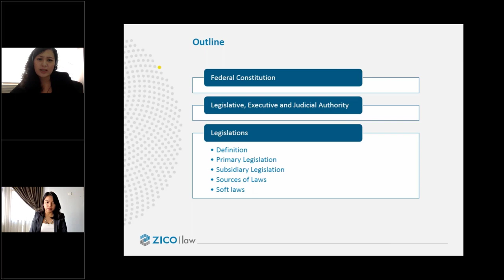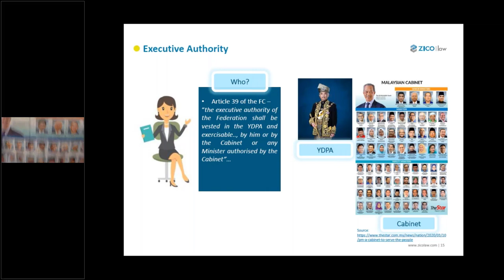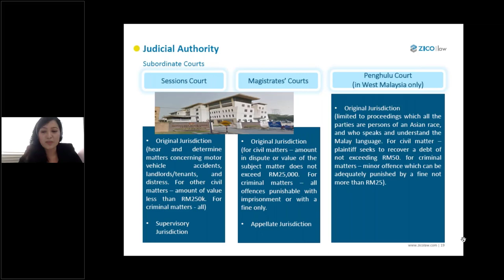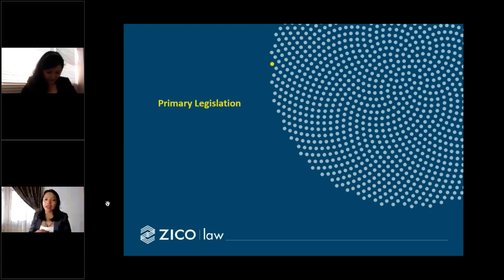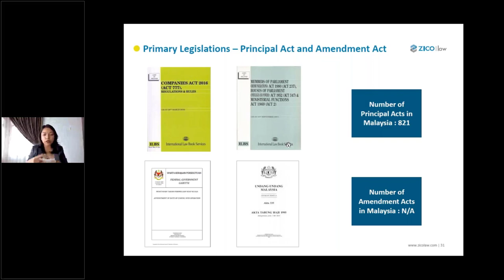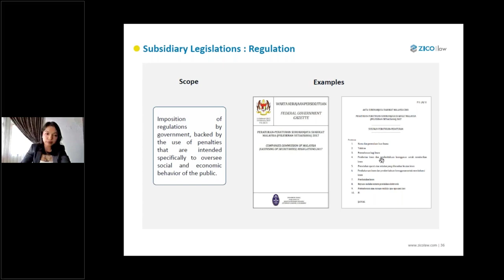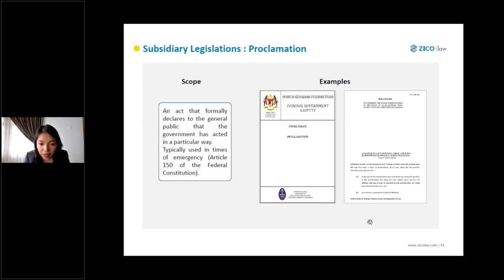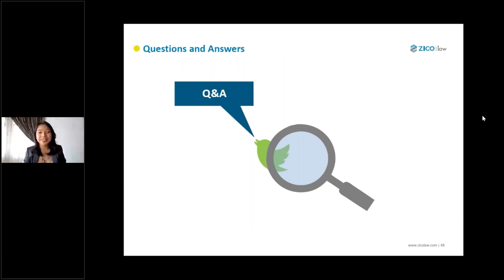GRP WEBINAR SERIES: Understanding Malaysian Regulations Part 1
Speaker:
Ms Liya Saffura Ab Rashid
Senior Associate
Zico Law

Ms Nik Syafiqah Nik Ibrahim
Senior Associate
Zico Law